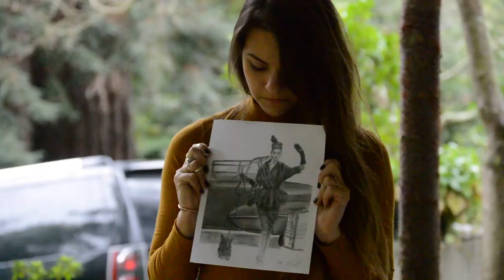Lauren Sifferman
Video I made for a scholarship I entered. Wish me luck!